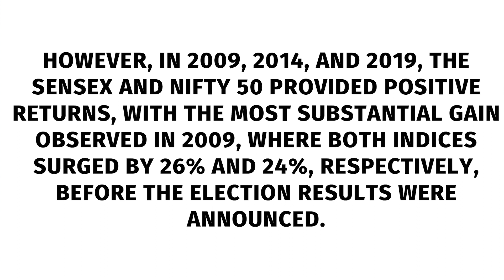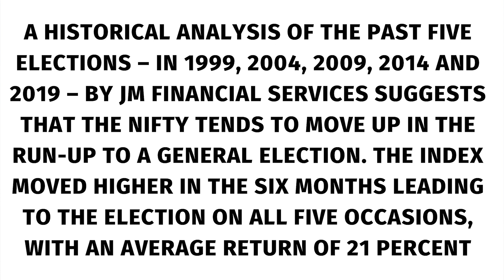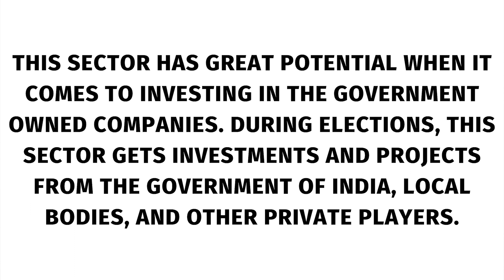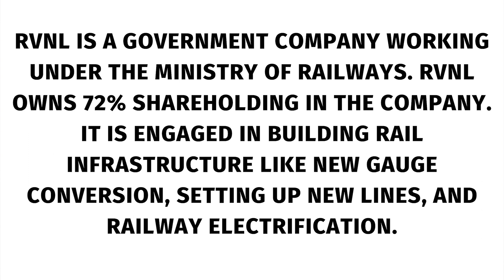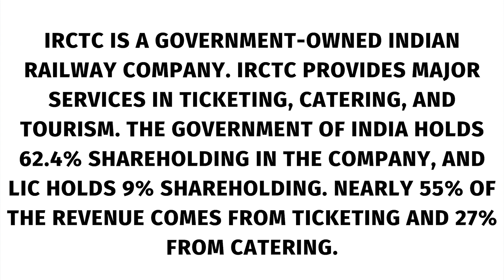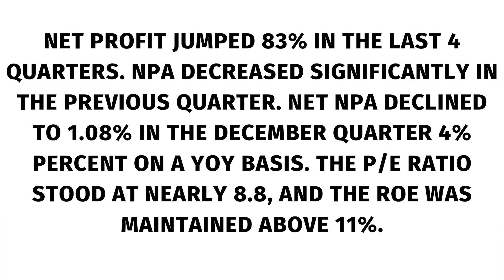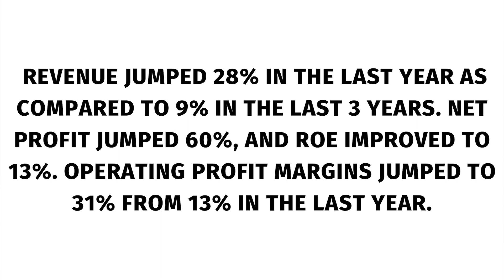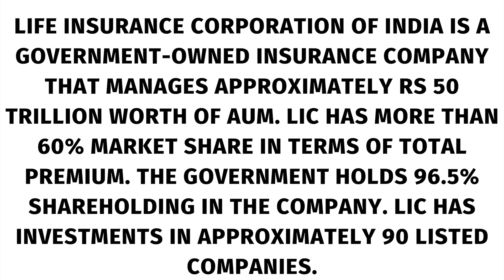PM Modi And Amit Shah's Statements On Stock Market Election 2024 Results Analysis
After Union home minister Amit Shah's recent bullish comments on stock market, Prime Minister Narendra Modi also suggested that the stock market could shatter records in the week of election outcome, as he eyes the third term at office. The "stock market programmers will get tired of the action," he told a news channel while clarifying he has no intent to influence investors.

PM Modi's And Amit Shah's Statements On Stock Market Election 2024 Results Analysis By  @hitendaxini

TRADING STRATEGY
STOCK MARKET TRADING
INVESTMENT ADVISOR
FINANCIAL CONSULTANT
FINANCIAL ADVISOR
INVESTMENT MANAGER
PORTFOLIO MANAGER
FINANCIAL GROWTH
PORTFOLIO MANAGEMENT SYSTEM